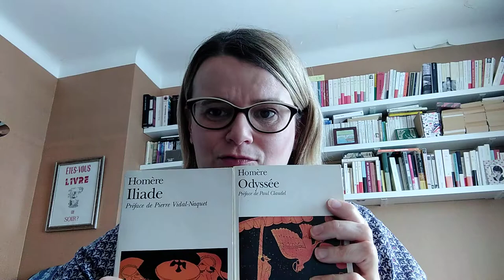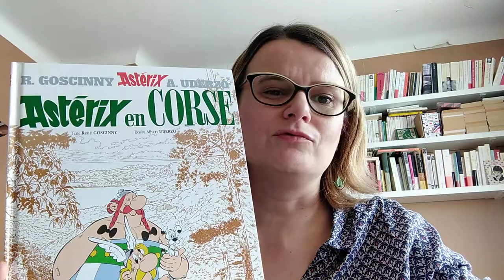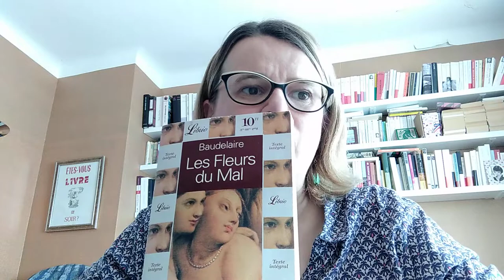Médiathèque fermée, optimisez votre propre bibliothèque !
Vous avez lu tous vos emprunts de la médiathèque, quelques astuces pour continuer à lire chez vous. Plateformes où trouver de la lecture numérique, abordées dans la vidéo  :

De la lecture en streaming (pas de téléchargement) de romans, documentaires, BD, contemporains et classiques.

De la lecture à télécharger au format epub ou PDF d'auteurs morts il y a plus de 70 ans dont les textes appartiennent au domaine public (comme Homère, Zola, Baudelaire...).
Format epub ou PDF ? Privilégiez le format epub, il permet d'adapter le texte à la taille de votre écran de lecture.